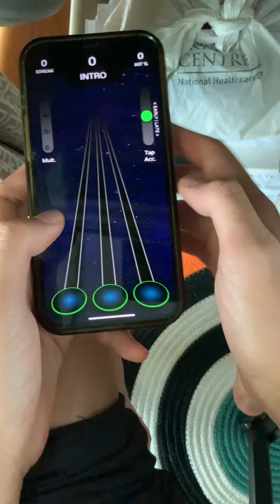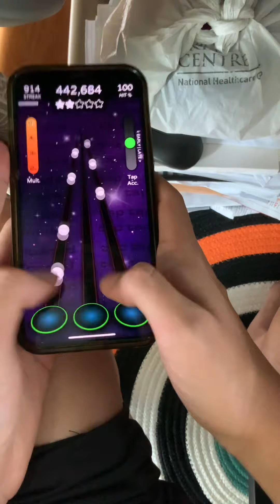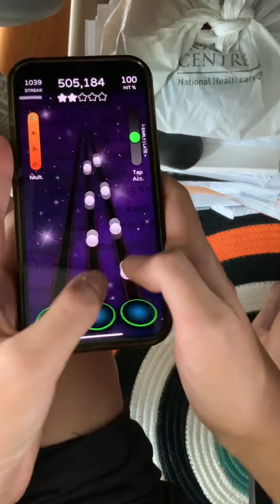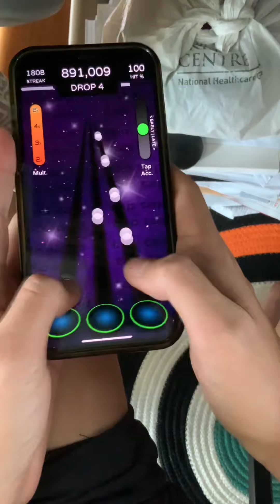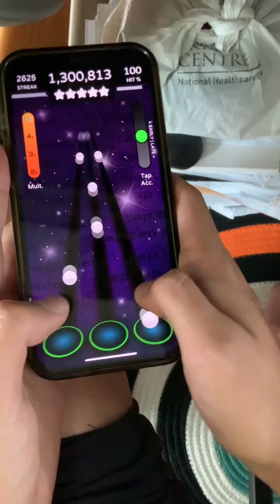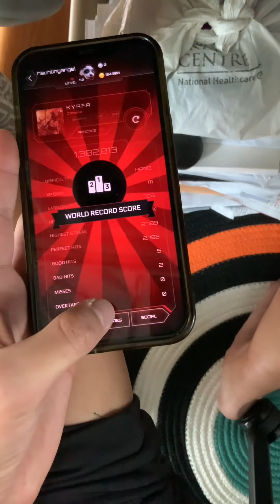Tap Tap Reloaded - K.Y.A.F.A by Camellia (Hard) Thumbs FC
Difficult song charted by Crono. Tap Tap Reloaded is a remake of the old Tap Tap Revenge series, and is similar to games like Beatstar and Friday Night Funkin.